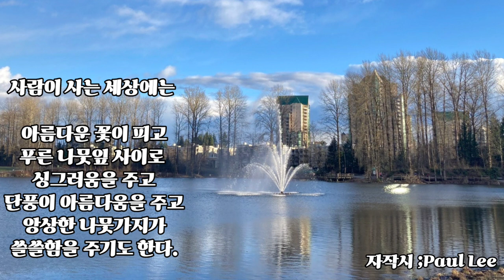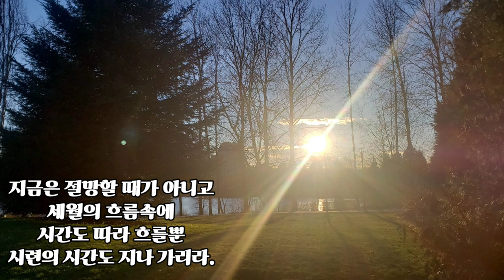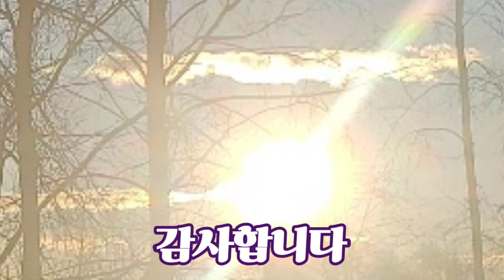🍁🏕좋은글(시):사람사는 세상에는(자작시 Paul)🏕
사람이 사는 세상에는

아름다운 꽃이 피고
푸른 나뭇잎 사이로
싱그러움을 주고
단풍이 아름다움을 주고
앙상한 나뭇가지가
쓸쓸함을 주기도 한다

돌고 돌아가는 세월은 가고
사람 사는 인생사
그 세월에 따라 흘러만 간다

사람의 만남과 이별도
인연에서 시작되고
끝인가 싶다가도
다시 이어지는 인연
이런게 바로 우리 인생사 인가보다

그대여 지난 추억에
슬픔만 있다 해도
모두 잊고 다시 시작하자

지금은 절망할 때가 아니고
세월의 흐름속에
시간도 따라 흐를뿐
시련의 시간도 지나 가리라

슬픔 보다는
너의 환하게 웃는
웃음이 더 아름답다

영상: Paul Art
시   : Paul Lee